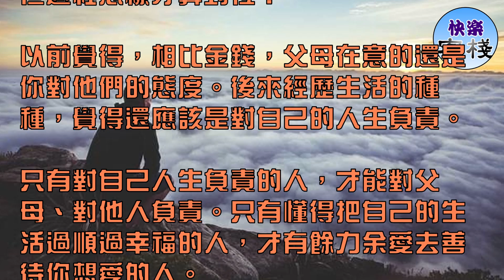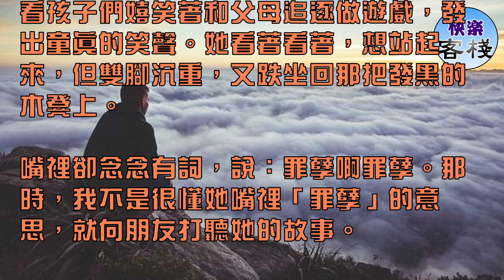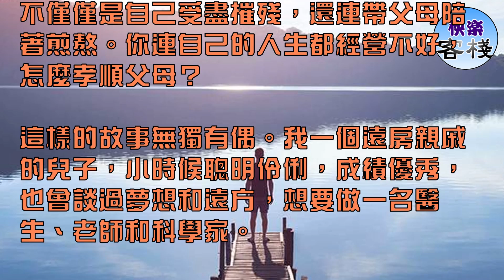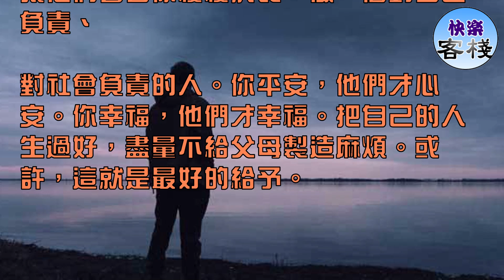最好的孝順，是對自己的人生負責！孝順不是口號，是行動；不是金錢，是心意！（都看看吧）｜心靈勵志｜快樂客棧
你連自己的人生都不負責，拿什麼孝順父母？這句話聽起來很尖銳，但細思直戳心底，令人回味。千百年來，世人都在說要如何如何孝順父母，

但過程怎樣才算到位？

以前覺得，相比金錢，父母在意的還是你對他們的態度。後來經歷生活的種種，覺得還應該是對自己的人生負責。

只有對自己人生負責的人，才能對父母、對他人負責。只有懂得把自己的生活過順過幸福的人，才有餘力余愛去善待你想愛的人。

父母從不奢求榮華富貴錦衣玉食，他們只要你平安幸福。你安好，他們的歲月才靜好。

許多年前的一個臘月，隨朋友去山區看雪，途經一個村落時，見一位老奶奶坐在古杏樹下發呆。她的頭髮全白了，像夜裡那場肆虐而下的雪，

臉上深深淺淺的皺紋僵在一起，也毫無血色。風一吹，鬆弛的肌膚輕微搖擺，似殘冬裡那截枯木，不帶生機。她的眼神死死落在遠處一群孩子的身上，

看孩子們嬉笑著和父母追逐做遊戲，發出童真的笑聲。她看著看著，想站起來，但雙腳沉重，又跌坐回那把發黑的木凳上。

嘴裡卻念念有詞，說：罪孽啊罪孽。那時，我不是很懂她嘴裡「罪孽」的意思，就向朋友打聽她的故事。

原來老奶奶那年81歲了，是村裡年紀比較大的老人，生養二子一女，最大的算起來也是做爺爺的年紀。本是子孫滿堂笑逐顏開的晚年，卻因家中諸多變故，

只剩她孤寡一人度過餘生。她的大兒子四十幾歲時，因賭博傷人造成一死一傷，鋃鐺入獄，以命抵命。大兒子走後，老伴傷心欲絕，生了場大病也走了。

她的二兒子還算爭氣，娶妻生子後去了遠方做生意。

生意一度做得很大，然而人就飄起來了。跟著一群狐朋狗友圈錢享樂，最後被人聯合設套，欠下巨額借款，一敗塗地。幾處房產賣了，老家的田地賣了，

還遠遠不夠。婚自然是離了，孩子跟著媽媽遠走他鄉。他自覺丟人，再也沒有回到故鄉來。至於那個最小的女兒，曾經一直是老人的貼心棉襖，

陪她度過了最艱難的日子，後來一意孤行嫁給一個浪子。浪子帶她走天涯，卻不給她愛。婚姻的不幸，加劇了女兒心中的痛苦，

開始還會偶爾買些滋補品回山裡來看看老母親，但自顧不暇的生活最終令她喪失了孝順的能力。

當年聽罷故事，我就哭了，覺得太淒慘。許多年後，老奶奶早已離開人世，入土為安。但那座大山裡的人都清楚，她是帶著遺憾走的。

遺憾地想起她的孩子們曾經圍繞在她的雙膝下天真可愛，說著長大後要如何孝順父母之事；說著要賺很多很多的錢，蓋洋房買現代電器常陪伴在她身邊，

給她一個最好的晚年。可最後呢？他們卻不對自己的人生負責，把自己推向罪惡的深淵，推向命運的低谷，推向苦難。而這苦難，

不僅僅是自己受盡摧殘，還連帶父母陪著煎熬。你連自己的人生都經營不好，怎麼孝順父母？

這樣的故事無獨有偶。我一個遠房親戚的兒子，小時候聰明伶俐，成績優秀，也曾談過夢想和遠方，想要做一名醫生、老師和科學家。

想在讀大學的時候去青海湖看星空和晚霞，憧憬著有一天帶父母去南極看企鵝，去挪威看極光。

那時，總愛依偎父母的身邊，說著長大以後的話。「長大，我要好好賺錢努力工作，給爸爸媽媽花不完的錢；

我要娶一個漂亮的老婆生一個可愛的孩子給爸媽抱；我要常常買禮物給你們，還要經常陪你們去旅行。」

當年，是真真切切的願景。多純真多簡單啊！

可後來，他不僅迷戀上了賭博，還借高利貸賭，揮霍百萬，遭人恐嚇，躲在家裡不敢出門，連帶父母終日擔驚受怕。他不負責任地出走了，

把所有的問題留給父母。一對老人替他還錢，替他養孩子，一下子蒼老了十歲。

那個對自己人生不負責的他，終於在輪番的事件面前意識到了這些年的荒唐。孝順不是口號，是行動；不是金錢，是心意。

不是只有山珍海味洋樓汽車才能讓父母安享晚年，更應該是在父母有生之年，讓他們看著你慢慢成長，做一個對自己負責、

對社會負責的人。你平安，他們才心安。你幸福，他們才幸福。把自己的人生過好，盡量不給父母製造麻煩。或許，這就是最好的給予。